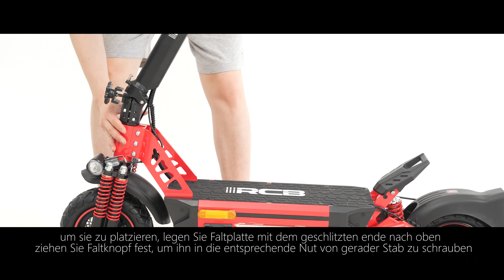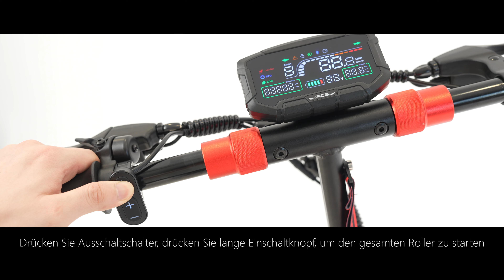D5 Elektroroller mit ABE, 20.8AH/ 100KM; Neues Produkt im September, bleiben Sie dran!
Für weitere Einzelheiten:

Modell: D5
Motor 500W
Batterie: 48V / 20.8Ah
Geschwindigkeit: 10KM/h(6.2Mph);15KM/h(9.3Mph); 20KM/h(12.5Mph)
Allgemeines Sortiment: 90-100KM（Load 75KG)
Last Gewicht 150KG (331lbs)
Roller: 118×60×139cm
Nettogewicht: 29.6KG
Stoßdämpfung: Stoßdämpfung vorne & Stoßdämpfung hinten
Bremsen Methode: Scheibenbremsen vorne und hinten + E-Brake
APP Funktion:  RCB
Bereifung: 10-Zoll Anti- Ausblasen Reifen
Aufladezeit: 6-8H